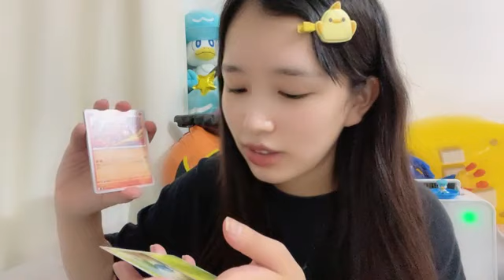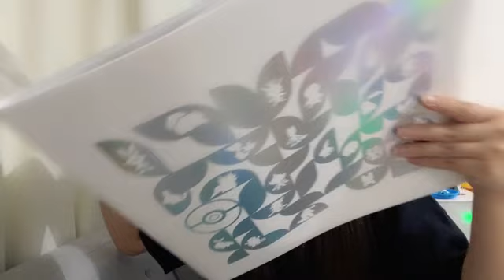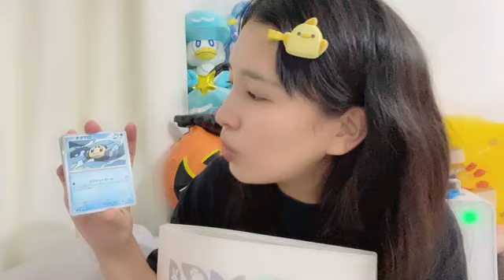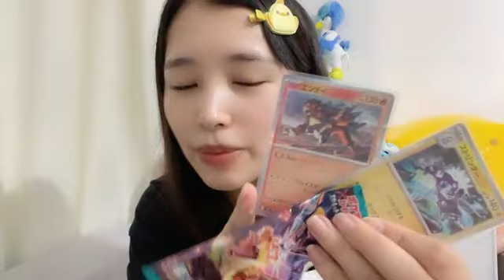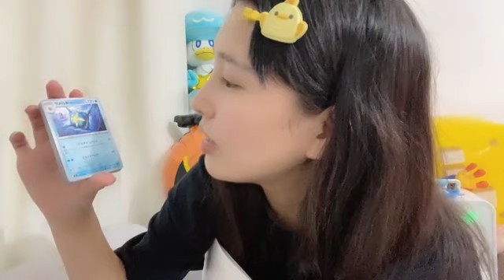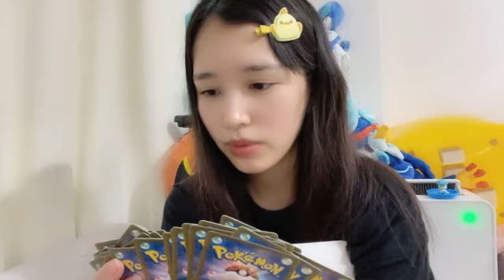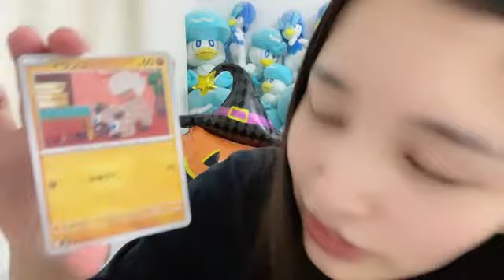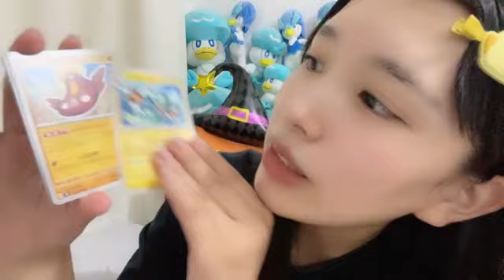2023年10月04日 18時12分55秒 川又 あん奈（STU482期生）